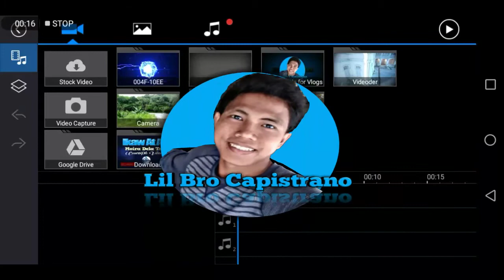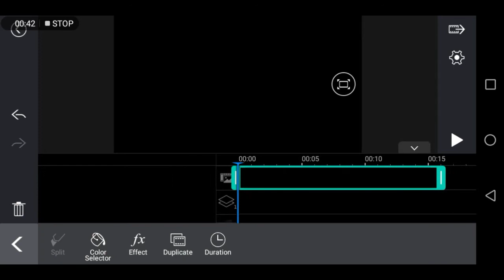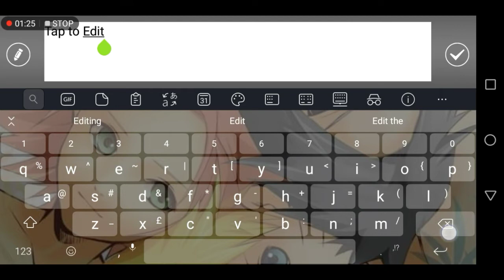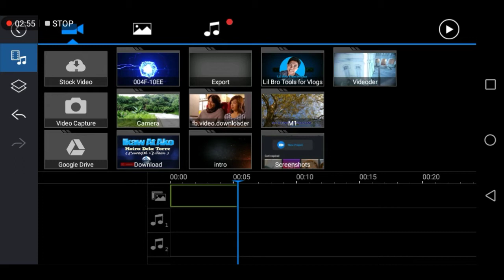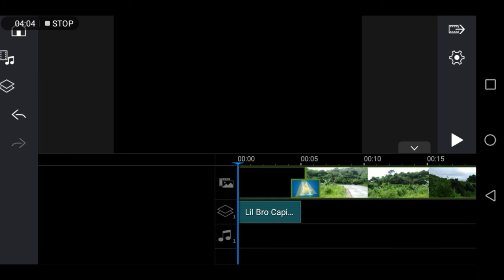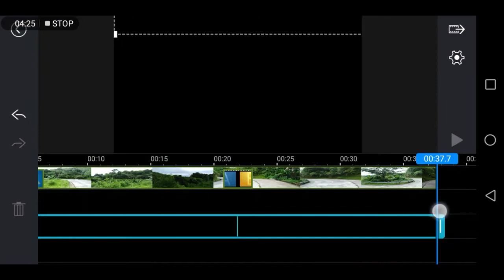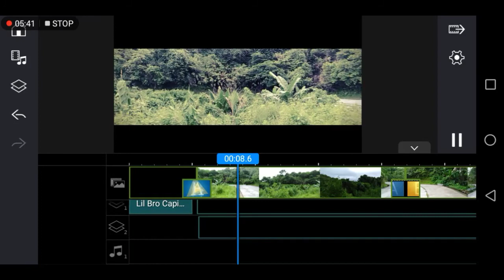How to do CINEMATIC FILM in Power Director?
Cinematic Film

Madali lang pong gawin ang cinematic Film sa Power Director🎥